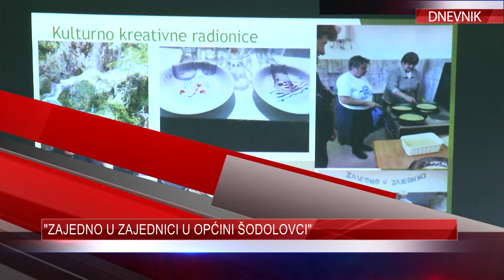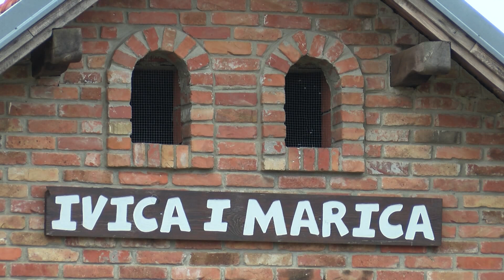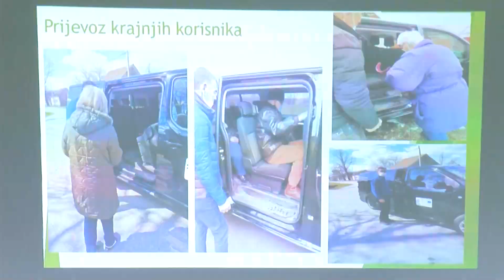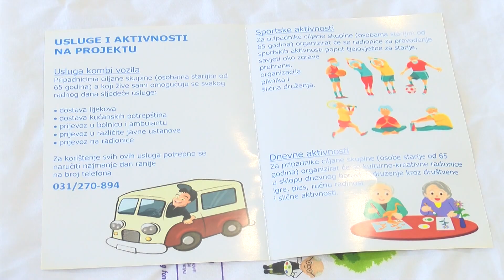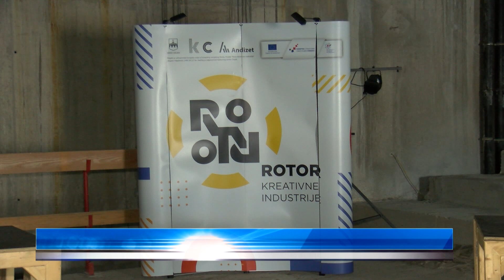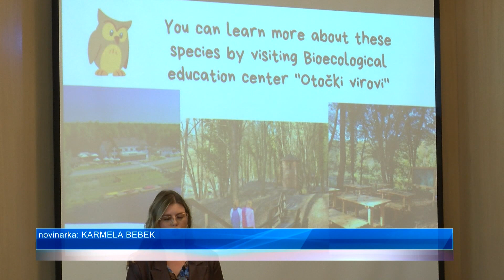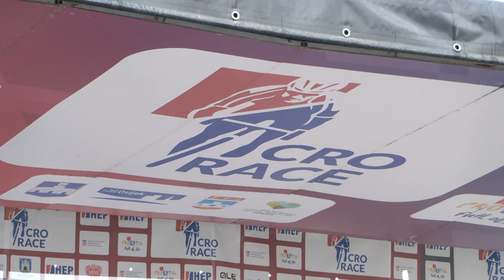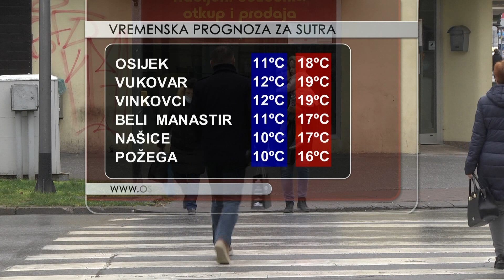DNEVNIK 27.09.2022. Osječka televizija